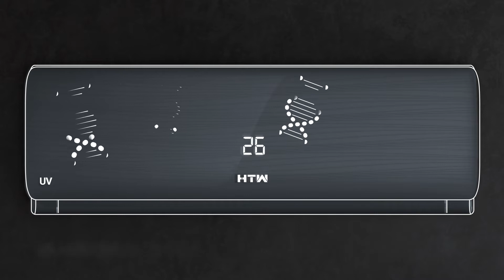HTW Pure Light: le Premier Split en Europe avec Lumière UV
La lumière UV du PURE LIGHT Split de HTW extermine les virus et les bactéries présents dans l'environnement et améliore la qualité de l'air que nous respirons.
Sous le nom de PURE LIGHT, cette nouvelle solution HTW est un exemple clair de la capacité rapide de l'entreprise à s'adapter et à répondre aux demandes du marché dans ce nouvel environnement.